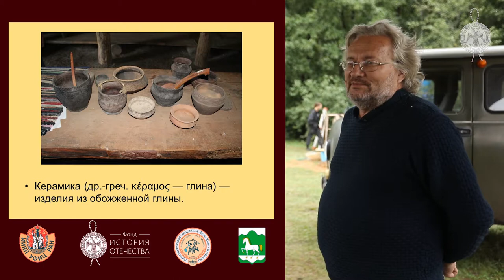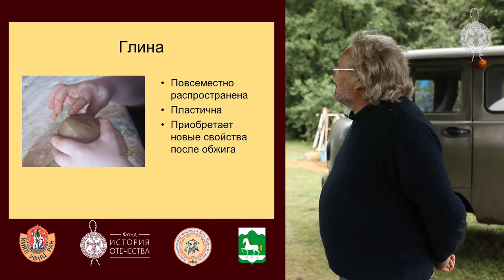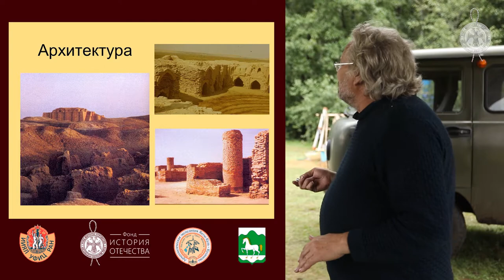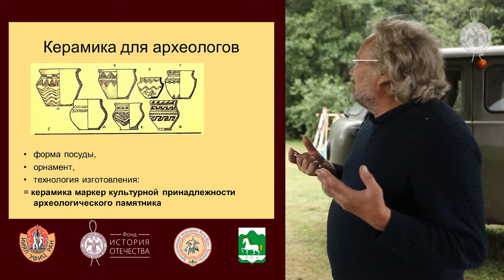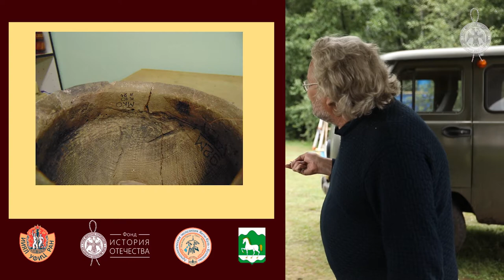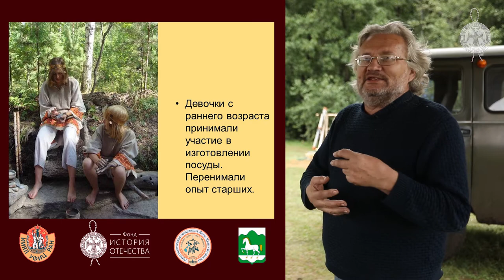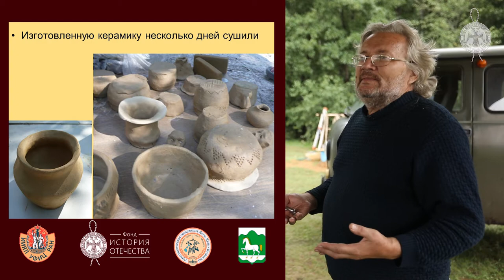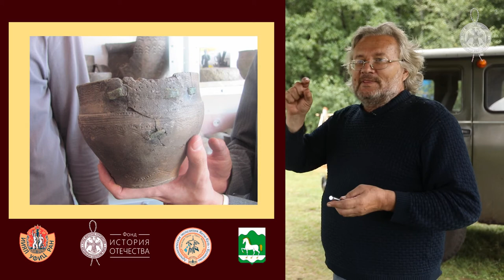Лекторий археологической экспедиции Якты-Куль – Кусимово «Северные амуры». Лекция 16